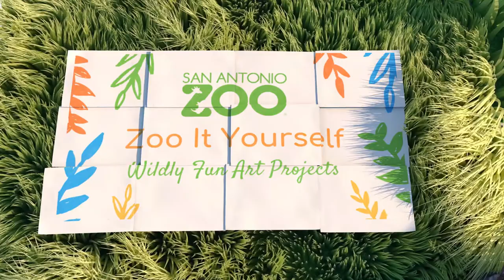Zoo it Yourself - Hippo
Welcome to Zoo-it-Yourself! Today we'll be creating a ZIY Hippo and we'd love to see how yours comes out! Make sure to show off your creations by sharing and tagging us on social media, and don't forget to use hashtag ZIY!

Grab your supplies and let's get creative!

Supplies Needed:
- Gray and White Paper
- 2 Paper Plates
- Scissors
- Gray and Pink Paint
- Glue
- Googly Eyes
- Paintbrush
- Black Marker
- Pencil

If you would like to support YOUR San Antonio Zoo, consider donating